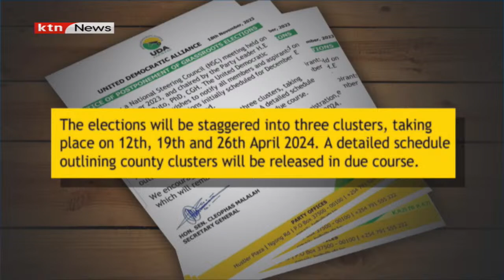UDA polls postponed